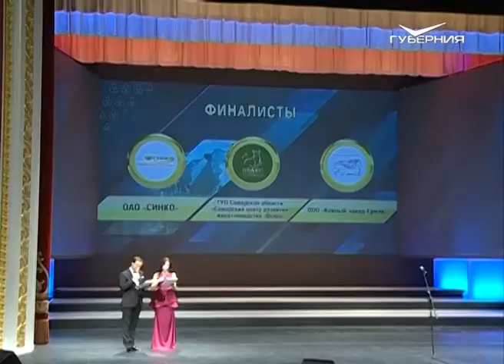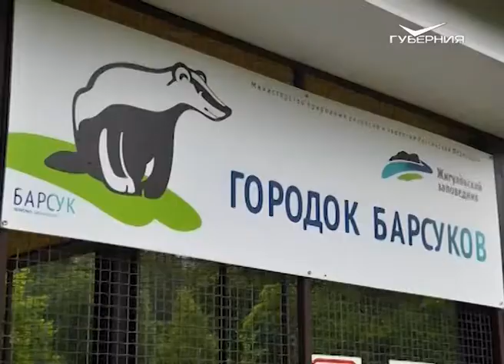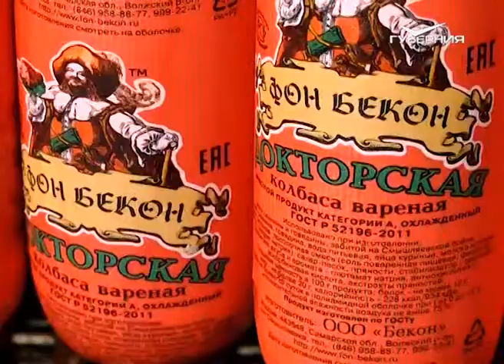Специальный репортаж. Достояние Губернии-2017